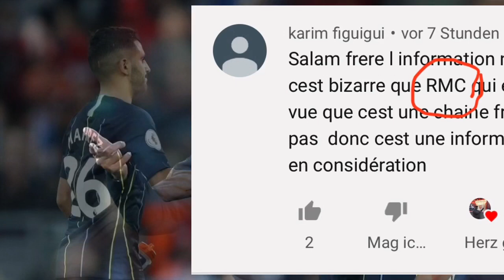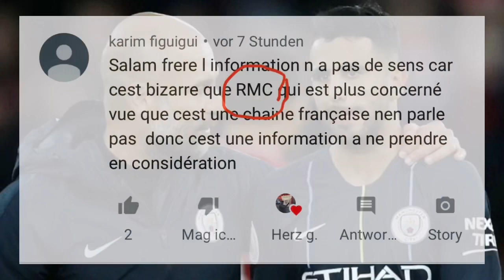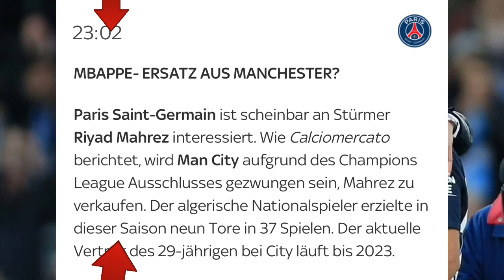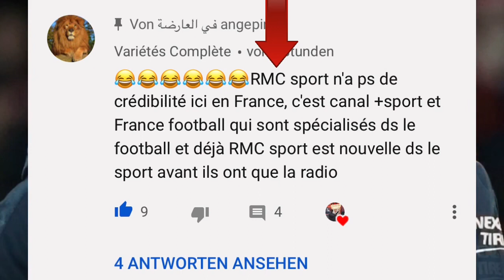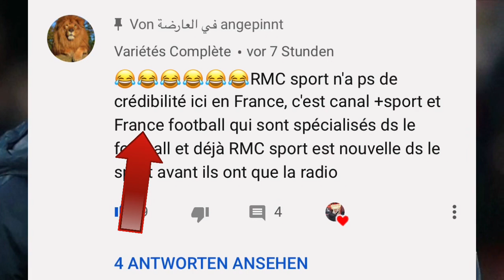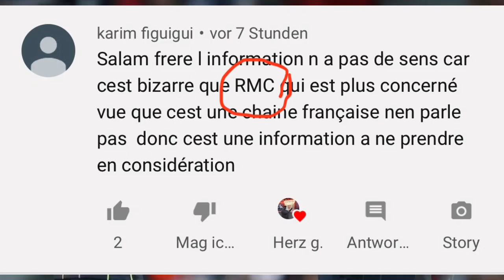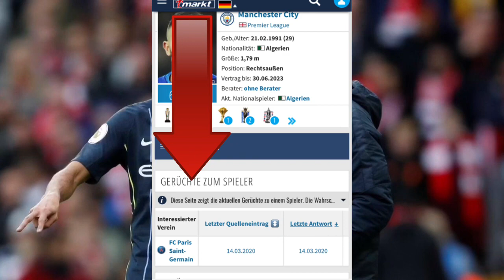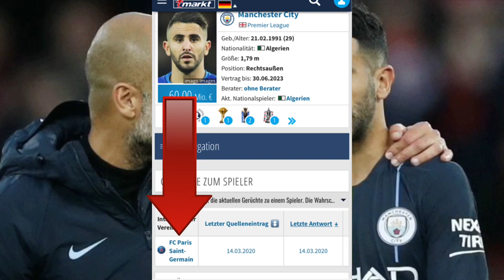باريس سان جرمان جاد في شراء محرز و الحالة راهي سيريو 😒